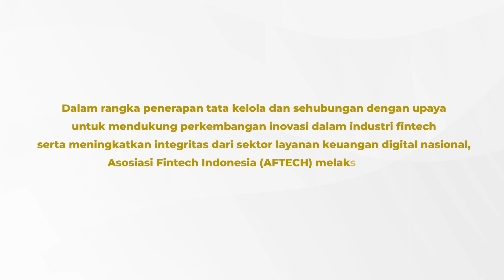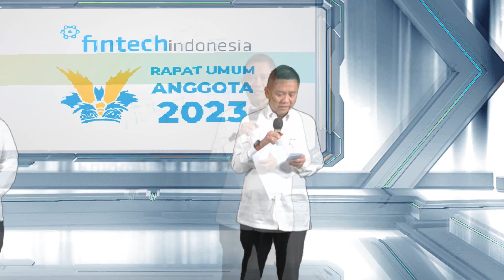Highlight Rapat Umum Anggota AFTECH 2023 - 10 April 2023